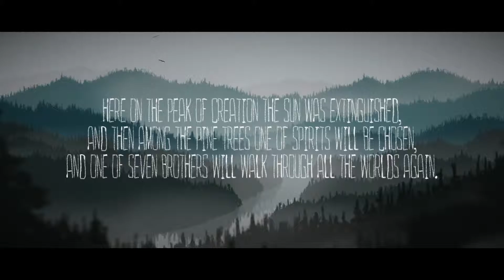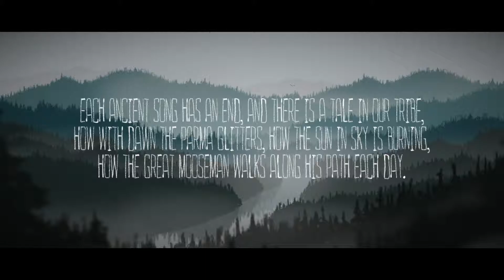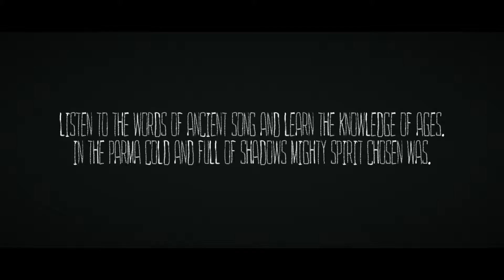[Let's Play] The Mooseman - Episode 10 "Immediate Roadblock"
If you're expecting rapid progress and no time-wasting in the post-game, I have some bad news for you!